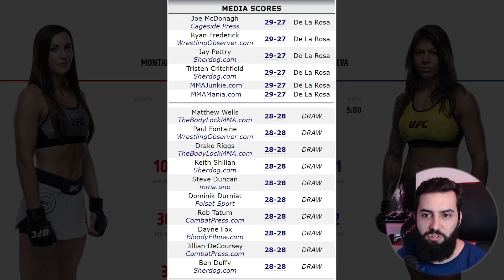TODOS OS RESULTADOS UFC JAIRZINHO VS CIRYL GANE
Confira cada um dos resultados do UFC Jairzinho vs Ciryl Gane.